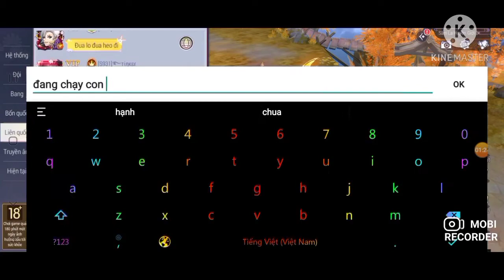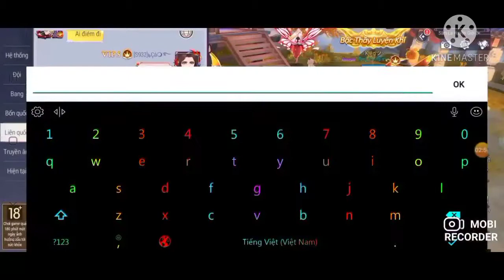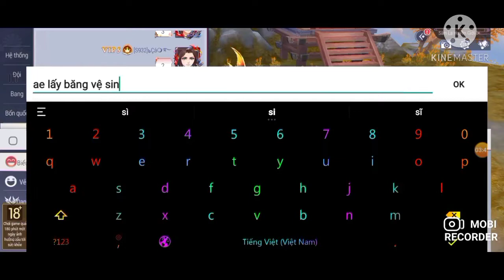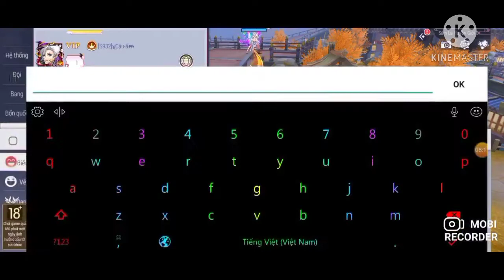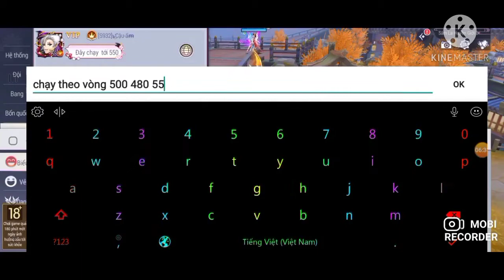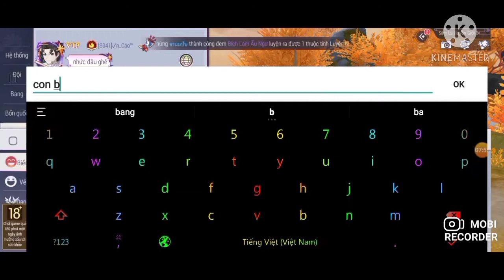Goddess MUA - Gộp Liên Sever Anh Em Tổ Chức Game Show Đua Heo Mở Rộng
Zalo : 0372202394